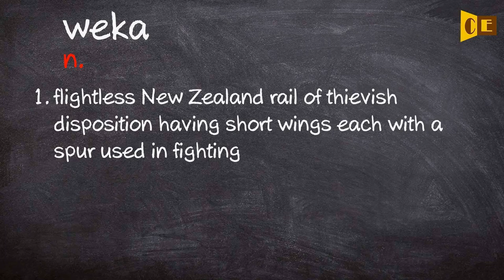Weka Pronunciation, Paraphrase, Listen & Practice